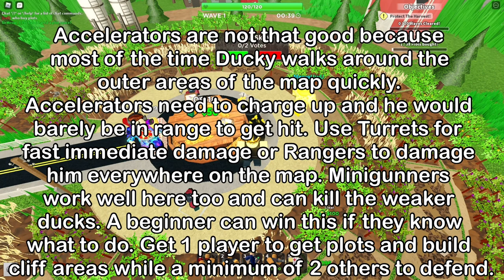Shotgunner Review + Other Changes | Tower Defense Simulator